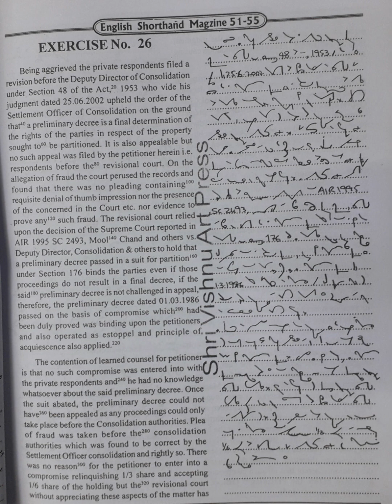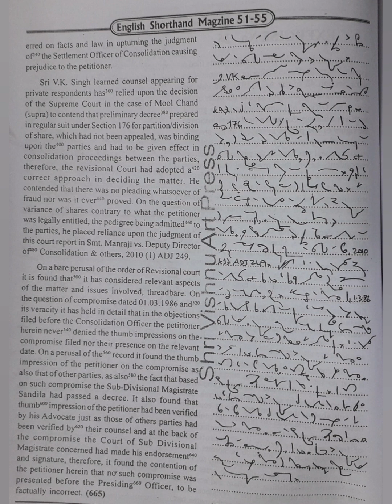100 WPM | Exercise No.26 | Shree Vishnu Art Press Publications | Legal Matters